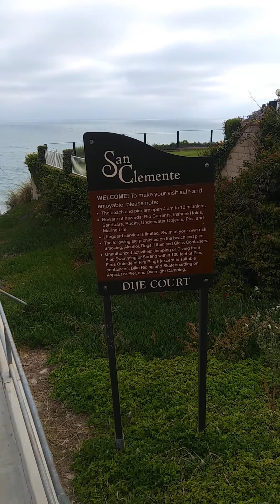San Clemente 🌴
Going on a walk with my buddy!-unedited